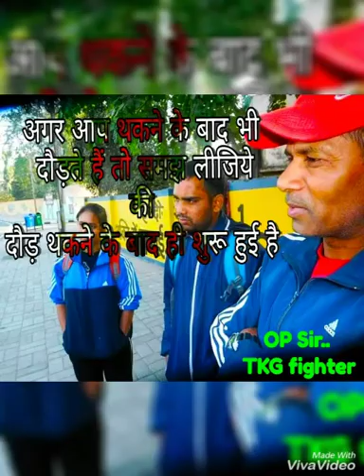Happy Birthday OP Sir, a presentation by KOSHAL GAUD.(Video courtesy-Koshal Gaud)